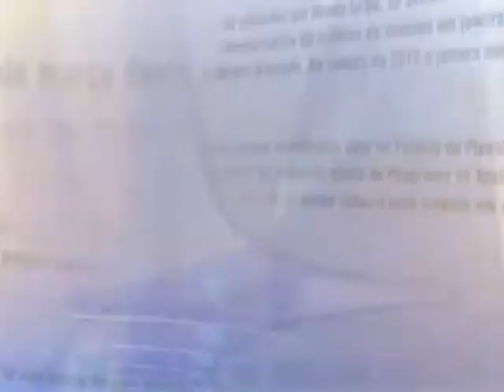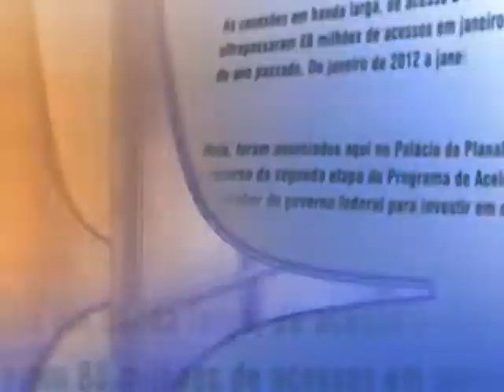Direto do Planalto - 16 de maio